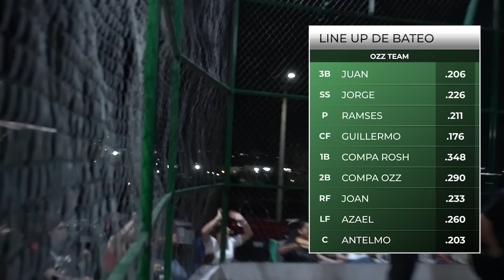FINAL CARDIACO en NUESTRO PRIMER JUEGO de BEISBOL con